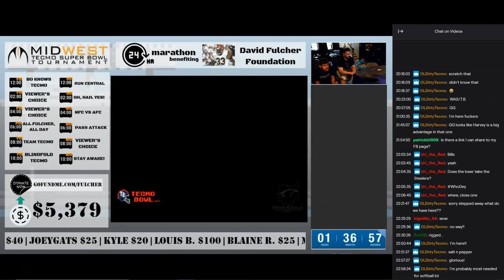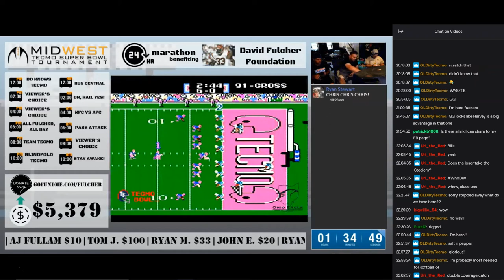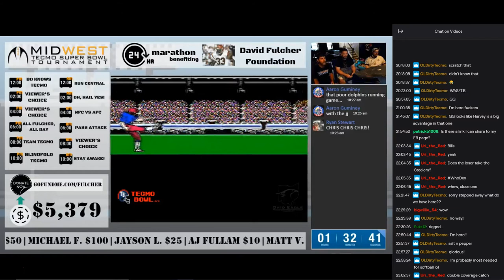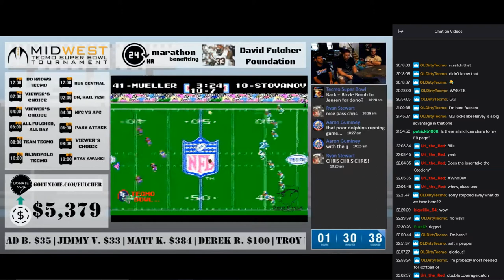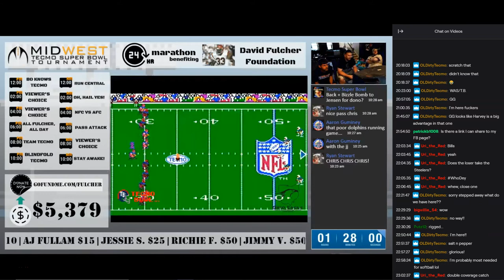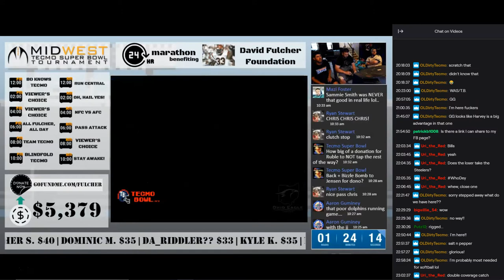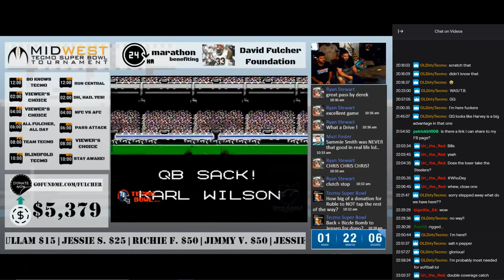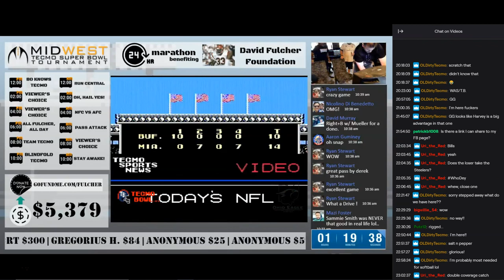FrozenSith (BUF) vs vogtcd11 (MIA) vs. : Sim Season Playoff Game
FrozenSith takes on vogtcd11 in the Sim Season Playoffs portion of the Midwest Tecmo Super Bowl 24-Hour Marathon to support the David Fulcher Foundation.  A full season of Tecmo Super was skipped to the playoffs.  With the eight teams remaining, participants drew names from a hat to get first choice of team.